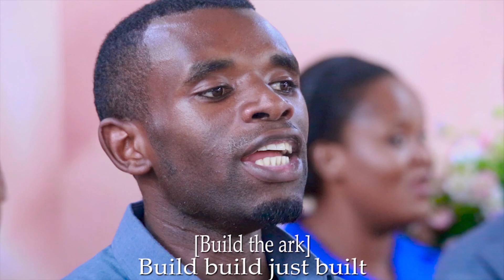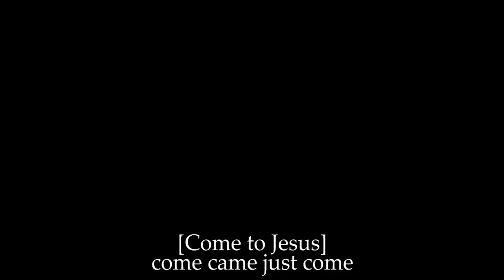SIKU ZA NUHU || SEGEREA SDA CHOIR